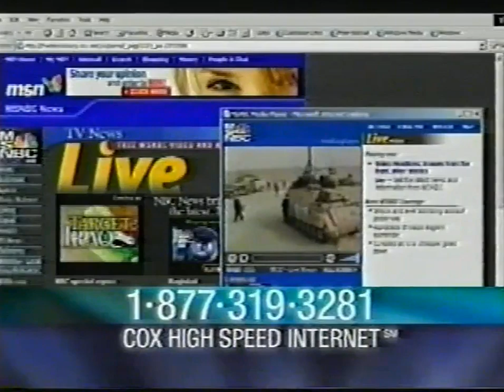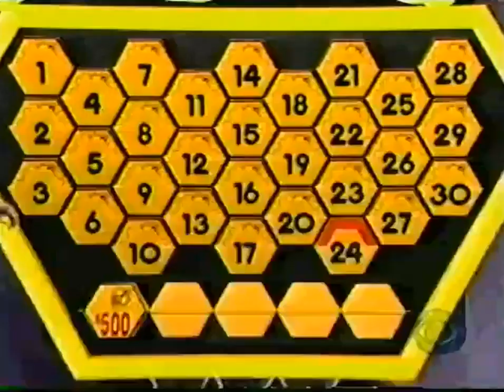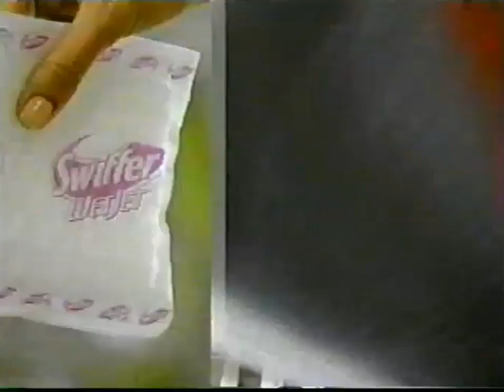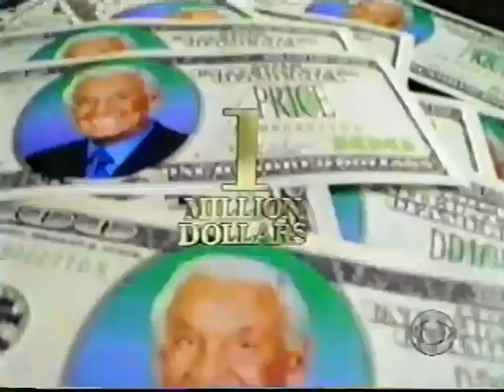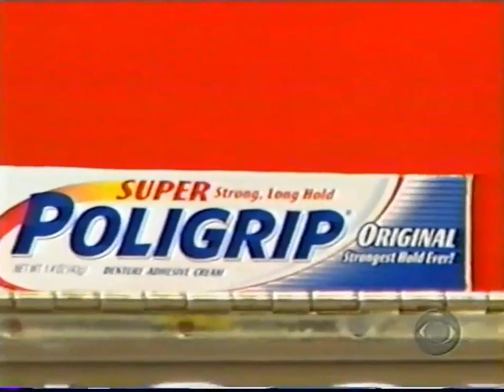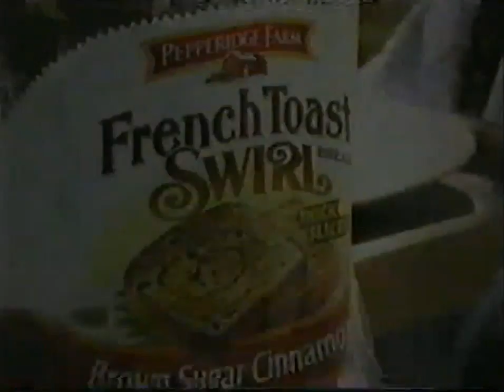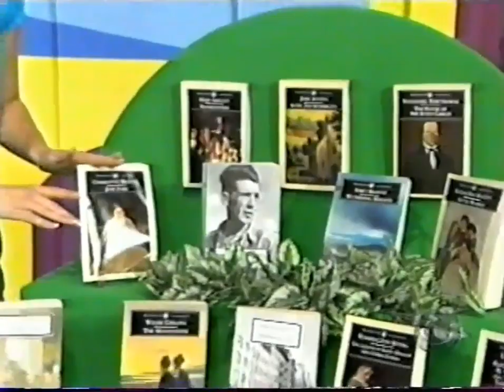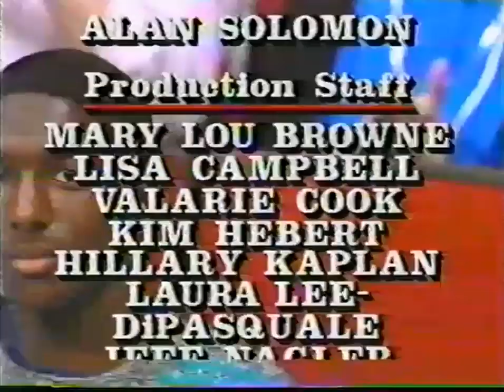The Price is Right: June 6, 2003 (RACHEL'S FIRST APPEARANCE+Randy West's first audition!)